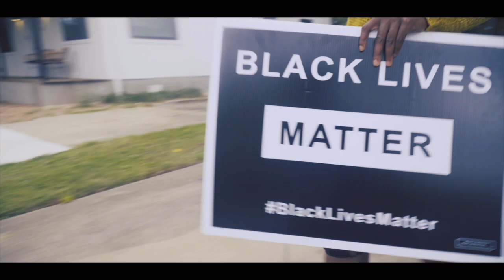"Gentrified"- Official Trailer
Official Spotify playlist spoti.fi/2YTqNRS featuring the title song 'Sandman' from Austin's own Taméca Jones.